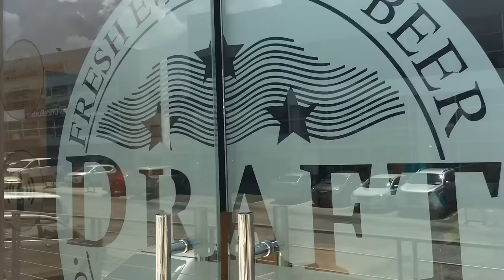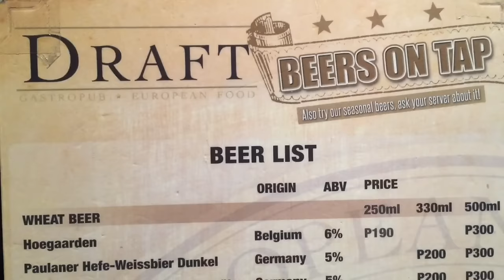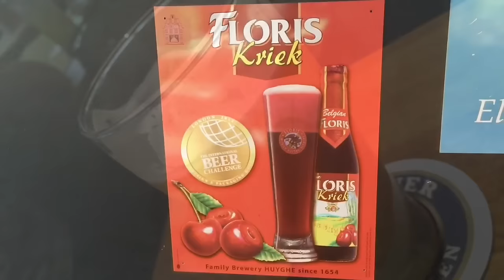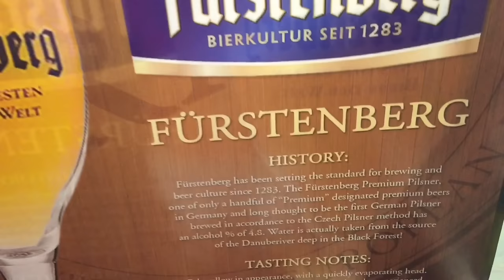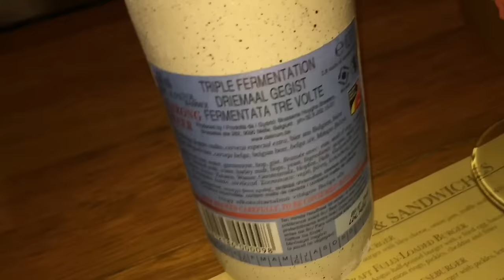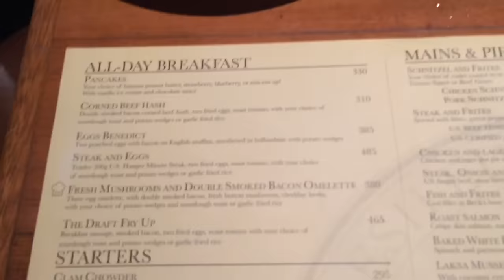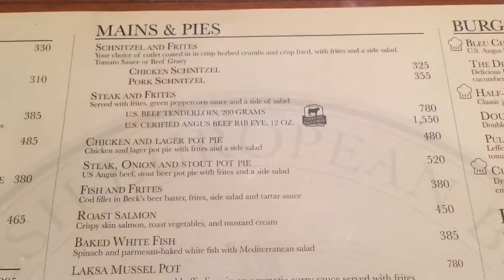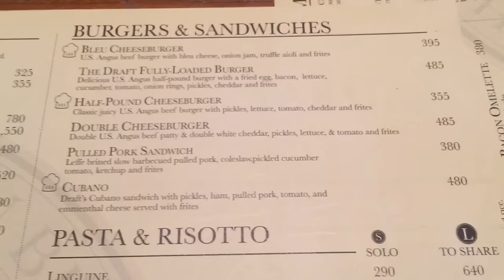Draft Gastropub European Beer Molito Lifestyle Mall Alabang.by HourPhilippines.com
Draft Gastropub European Beer Molito Lifestyle Mall Commerce Avenue Alabang.  Draft Gastropub is the first and only gastropub in Manila serving the widest selection of European beers on tap including Hoegaarden, Paulaner, Chimay Red, Leffe, Becks, Stella Artois, Delirium and seasonal beers like Floris, Furstenberg and St. Thomas.  Draft was started in 2011 by Erik Cua, Raj Sadwhani, Chef Carlo Miguel, Mitch Malli, GP Reyes, Ivan Zalameda and partners it has grown to 4 branches across the metro: The Fort Strip, Greenbelt, Rockwell and Alabang.  Draft beer is often considered tastier than bottled or canned beer as kegs hold a fresher and higher quality brew than its bottled or canned counterparts and you will experience this by a bolder, crisper and more refreshing taste.    Beers are served in chilled tall glasses which are designed to keep the beer cold for as long as possible.  Science has proven that the vertical profile and cold temperature will minimize the loss of natural carbonation.  The bartender is trained to pour at a 45 degree angle until filled halfway, then straightened and filled to the top to create a dense heavy head of foam.  This foam releases the aromatics and creaminess of the brew.
We love the wooden earthy interiors and that the menu is tastefully hand written on blackboards overhead.  Our absolute favorite from their menu and a crowd pleaser is the Angry Drunk Mussel pot which is simmered with Hoegaarden beer, bacon, chilies and parsley. The imported New Zealand mussels are just delectable.  Make sure to mop the bread into the broth and spread some butter!  There are just so many wonderful dishes to pair with your beer here are some of our other favorites:  Steak & Eggs, Breaded Camembert Cheese, Sausage Platter, Fish & Frites, Laksa Mussel Pot, Pork and Fennel Sausage, Spiral Bratwurst, Cauliflower Cheese, Half Pound Cheeseburger and Truffled Mushroom Risotto.  From all the branches of Draft we find the Greenbelt branch as the best with the coldest draft beer and most consistent food.  If you are ever quenching for a European Draft Beer in Manila you know where to go and we will probably see you there.

Draft Gastropub
Molito Lifestyle Mall
Commerce Avenue, Alabang Muntinlupa